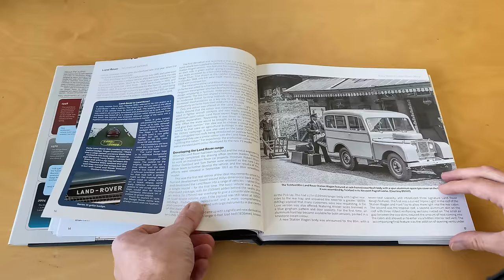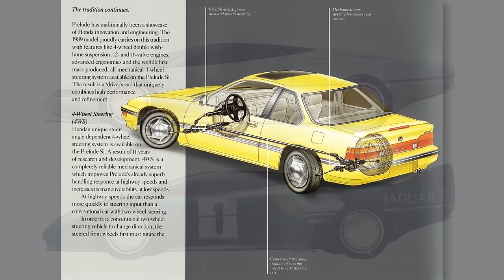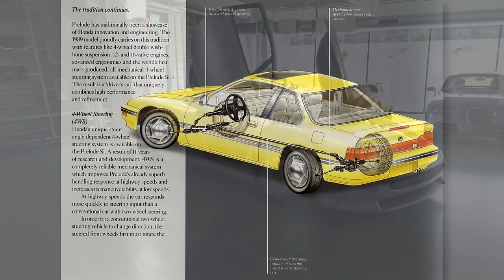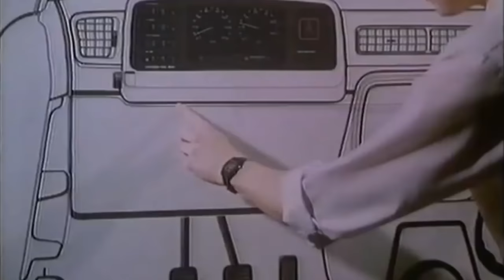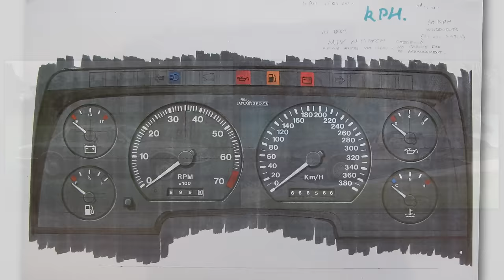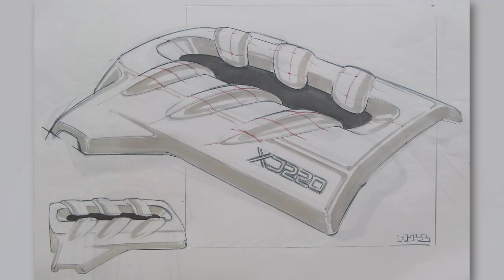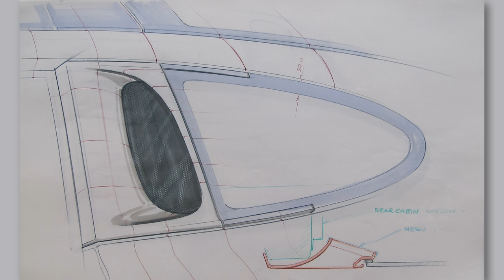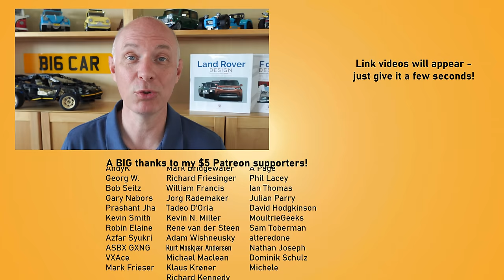220's plenty! The Jaguar XJ220 Story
Why did the XJ220, a car named because it was expected to go 220mph (354 km/h) only manage 212mph (342 km/h)? Why did the boss of TWR go white when he first heard of it? And why did it both win and not win the 24-hour race of Le Mans?

Sources:
Interview with Nick Hull